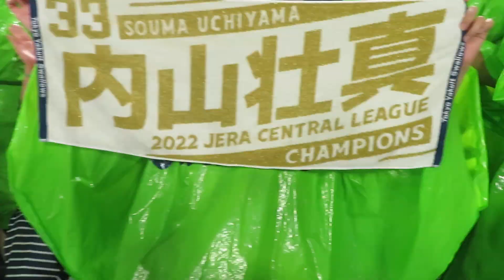2023.6.30 33内山壮真 ハッピーバースデー応援歌（内山壮真応援歌）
2023/6/30 神宮球場
東京ヤクルトスワローズ
広島東洋カープ《10回戦》

33内山壮真 誕生日
ハッピーバースデー応援歌

ライトスタンドGブロック
ツバメ軍団リード台付近